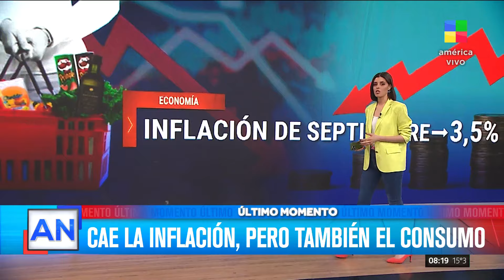📈 Cae la inflación pero también el consumo: En septiembre fue cerró en 3,5%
📈 Cae la inflación pero también el consumo: en septiembre fue del 3,5%

👉 "La mayor suba fue en la Patagonia y Gran Buenos Aires".